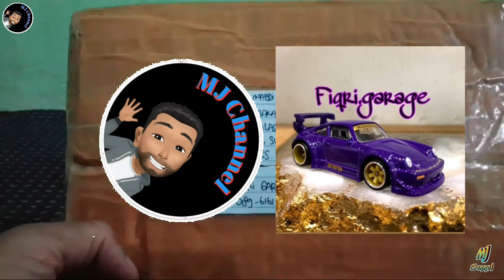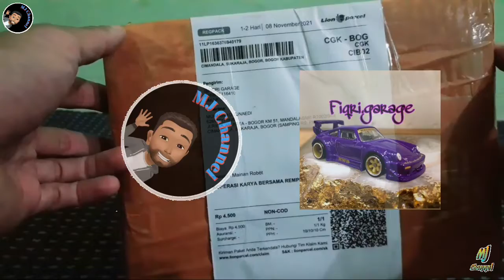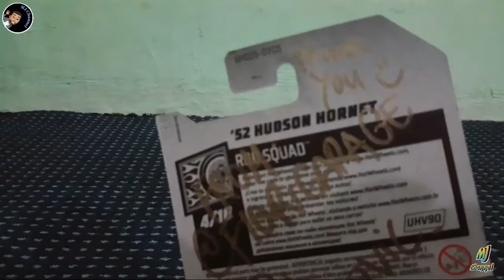#022 | Bongkar paket Give Away | "Mendadak Give Away" | MJ channel